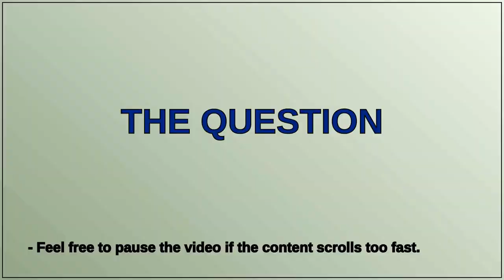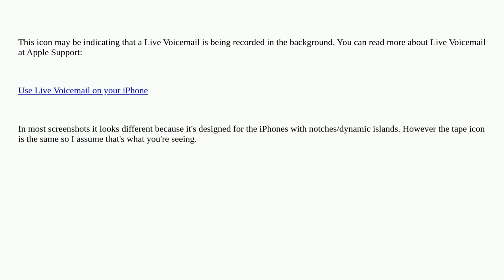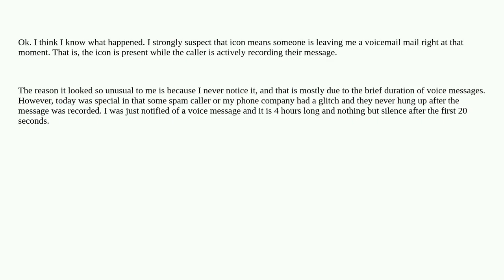Apple: iOS status bar icon O_O?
iOS status bar icon O_O?

A special thanks goes out to the community

  ios iphone icon